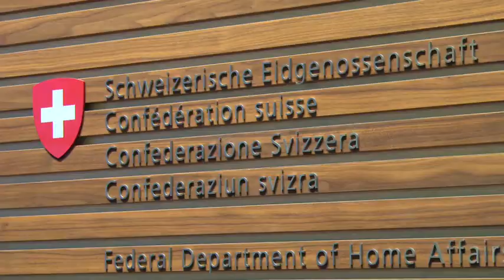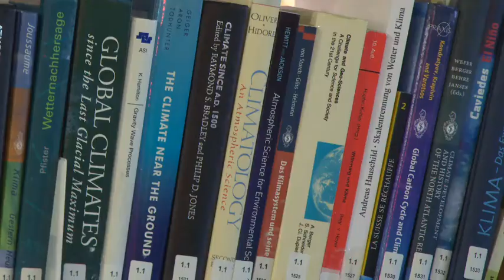MeteoSchweiz am Flughafen Zürich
Seit Juni 2014 sind 200 der schweizweit 350 Angestellten von MeteoSchweiz am Flughafen Zürich stationiert. An diesem Standort werden Empfehlungen, Prognosen und Forschung gemacht.